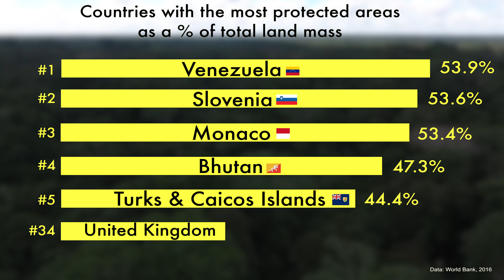6 Sustainable Travel Destinations That May Surprise You (#1 definitely will)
Sustainable travel? Responsible tourism? Or an eco-friendly escape – whatever you want to call it – some nations are better at providing it than others. But there are different ways to find the right place. What matters to you? Biodiversity? Social impact or CO2 emissions? Do your research. Find the right destination – and think less like a sheep, more like a shepherd!

I visit the most beautiful and significant sites in the UK, exploring themes of sustainability, adventure and travel as education, promoting a more responsible form of tourism. While we all have a bit more time at home now, I'm also doing some bedroom productions sharing eco-travel tips. Enjoy!

Credit for the research goes to Juliet Kinsman and her new book 'Easy tips for the eco-friendly traveller'. This isn’t a sponsored video – I was just inspired by her book so adapted its contents to suit a visual medium.